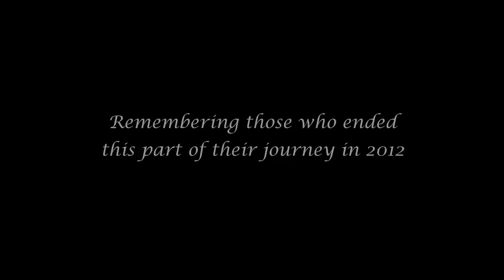Memoriam 2012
Remembering those who ended this part of their journey in 2012...